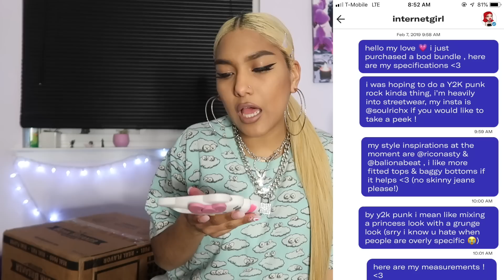styled by igirl bundle unboxing ♡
i finally ordered a mystery box aka styled by igirl bundle ! the fits go dummy hard 😱💕💕💕

depop - stephsoulx